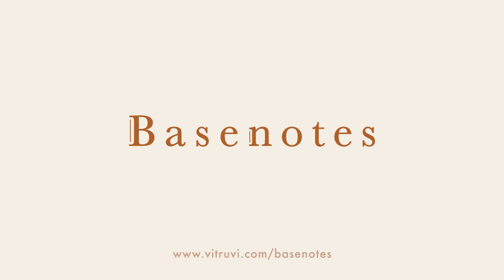DIY Fountain Flowers Body Wash | Essential Oil Recipe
"This body wash is inspired by a photograph I took of flower petals in a Moroccan fountain on an old clay wall. I had just finished a session at a spa that locals in Marrakech go to on a daily or weekly basis. The foundation was old and covered in ceramic tiles, but the water was crisp and clear, and the flower petals were a beautiful bold pink. It’s an image that has stuck in my head because it fully embodies the exotic and fresh yet beautifully worn-in energy and aesthetic of Morocco." - Sara Panton

The above recipe is excerpted from “Essential Well Being” by Sara Panton and repurposed with permission from the publisher.

Discover more than 100 essential oil recipes in Essential Well Being